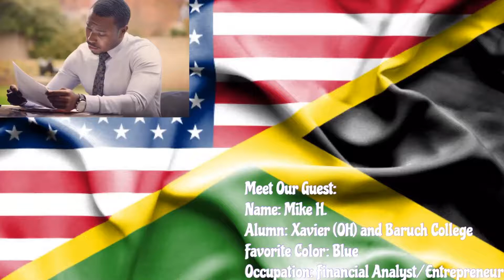Mukbang : First Generation American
My parents couldn’t teach me certain things because…